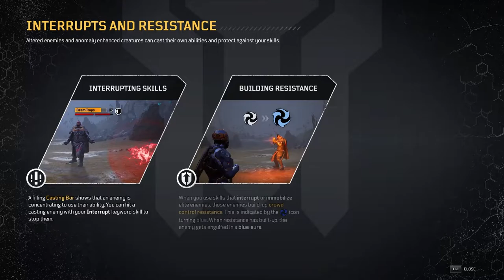Outriders - Part 2 (Gameplay Walkthrough No Commentary)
Outriders Gameplay, Walktrough, No Commentary - Part 2

SCAVENGE & ADAPT
Customise and upgrade your Outrider with countless items of mod-able guns and gear. Now with full and entirely free Transmog.